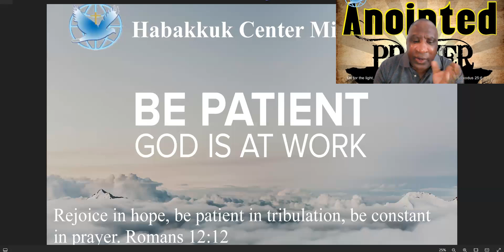Keeping the Fire Burning